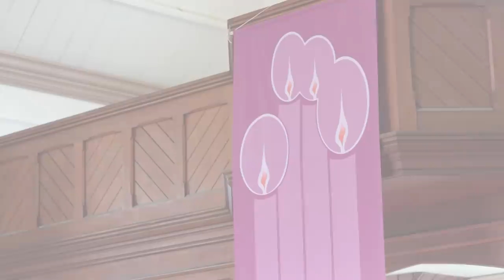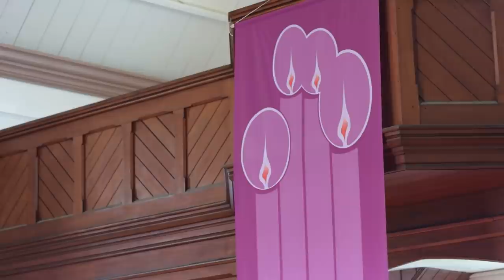28 November 2021 | First Sunday of Advent | Fr Merv Duffy SM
Today is the First Sunday of Advent and marks the start of a new Liturgical Year.  We are led in praying Mass by Fr Merv Duffy SM from the Chapel of St Mary's College Ponsonby.  The Word is proclaimed by members of the St Mary's Mercy community.  All protocols of Covid-19 restrictions were adhered to.
Advent has a two-fold message. First, we remember and celebrate.  Second, we look forward to Christ’s coming in glory. Today’s Gospel reminds us that Christ will come again and calls us to trust in God at all times and in all circumstances – including a pandemic. The keys to the joy of advent are to live with anticipation, with love and to fulfill another of God’s promises ‘you shall be holy for I am holy.

Permission to podcast / stream the music in this service obtained from ONE LICENSE with license M-400197 Bishop Pat Dunn - Limited Podcast License.